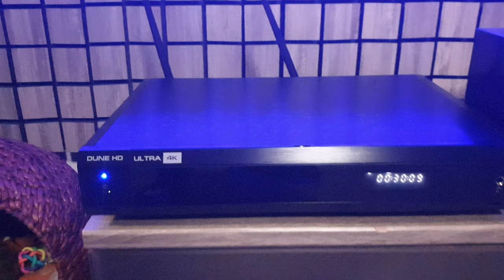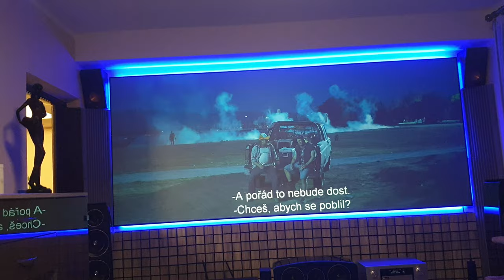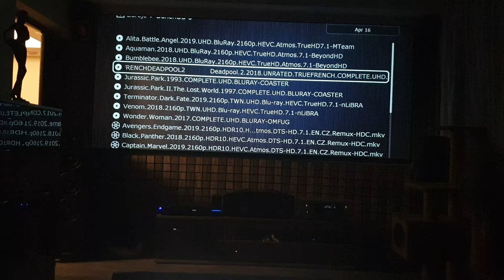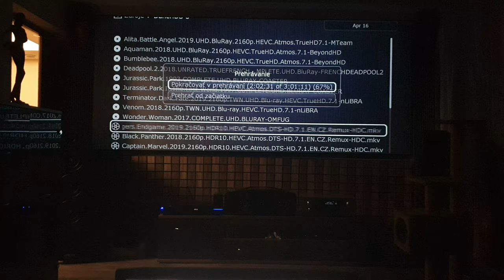My home cinema,Dolby atmos7.2.4,Cinegrey screen 2.35.1.Epson 9400tw.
Moje domáce kino